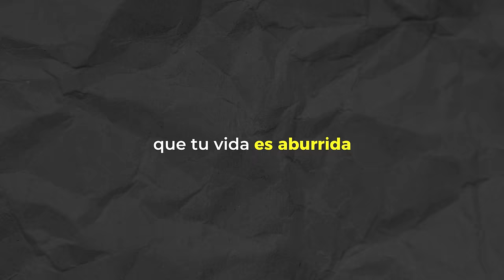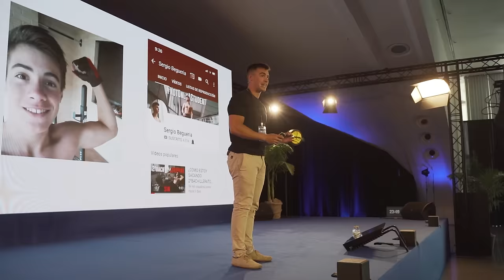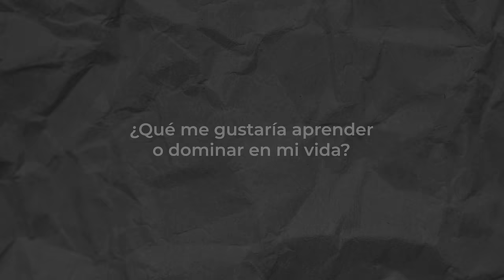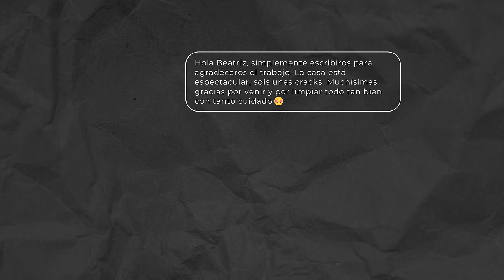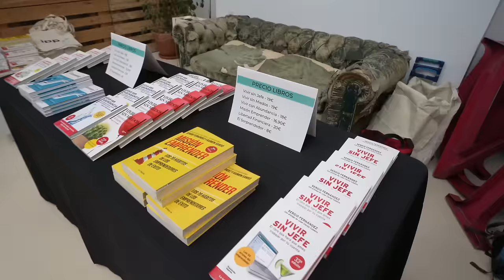¿Por qué tu Vida es Aburrida? 4 Hábitos para Encontrar tu Propósito y Ser Feliz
Aprende ya a Como crecer y Vivir de Youtube Gratis

CAPÍTULOS:

00:00 Intro: Vida Aburrida
02:11 La definición de propósito
03:13 Hábito #1: Escribir con intención
06:44 Hábito #2: Vivir de forma apasionada
09:23 Hábito #3: Desintoxicación digital
11:39 Hábito #4: Actos de generosidad